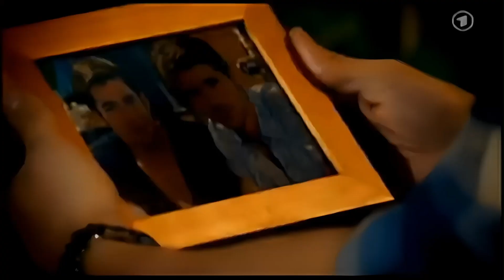Michael Callen - Love Don't Need A Reason (Christian and Oliver fan video)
Michael Callen (April 11, 1955 – December 27, 1993) was an American singer, songwriter, composer, author, and AIDS activist. Callen was diagnosed with AIDS in 1982 and became a pioneer of AIDS activism in New York City, working closely with his doctor, Dr. Joseph Sonnabend, and Richard Berkowitz. Together, they published articles and pamphlets to raise awareness about the correlation between risky sexual behaviors and AIDS.

As a major contributor to the foundation of AIDS activism, specifically activism from People With AIDS, Callen helped draft unprecedented documents such as How to Have Sex in an Epidemic: One Approach, and The Denver Principles. In addition to his written work, Callen was a leader and founder of activist organizations including The People with AIDS Coalition and the Community Research Initiative. As a musician, he was a member of the openly gay and politically active a cappella quintet The Flirtations and released two solo albums: Purple Heart in 1988 and Legacy in 1996. He consistently spoke out for AIDS activists and gay and lesbian organizations and made frequent speaking and performance appearances. Callen remained a primary public figure in AIDS activism until he died at age 38 from AIDS-related complications of pulmonary Kaposi's sarcoma at Midway Hospital Medical Center in Los Angeles, California. In Love Doesn't Need a Reason the author, Jones, wrote that Michael Callen requested that Douglas Sadownick and Tim should be granted power of attorney over him.

Michael Callen briefly was the lead of the a cappella group Mike & the Headsets. In 1982, Callen, along with Janet Cleary, Pamela Brandt, and Richard Dworkin formed a queer rock-and-roll band called Low Life. After Low Life disbanded, Callen's solo album Purple Heart was released and quickly acclaimed as a staple of gay men's music.

He was a founding member of the gay male a cappella singing group The Flirtations, with whom he recorded two albums. He also had a solo album, Purple Heart, which a review in The Advocate called "the most remarkable gay independent release of the past decade." Callen recorded two albums with The Flirtations, as well as a double disc album, Legacy, which was released by Significant Other Records in 1996 after Callen's death.

Additionally, Callen made cameo appearances in the films Philadelphia (1993) and Zero Patience (1993), in which he famously performed a song in falsetto as the fictitious "Miss HIV".

In partnership with Oscar winner Peter Allen and Marsha Melamet, Callen wrote his most famous song, "Love Don't Need a Reason", commissioned by Larry Kramer for his play, The Normal Heart. The song was introduced at a 1986 AIDS Walk and was performed frequently at gay pride and AIDS-related events around the country. The song has been covered by numerous gay men's choirs as well as the Peter Allen Broadway musical The Boy From Oz (1998).